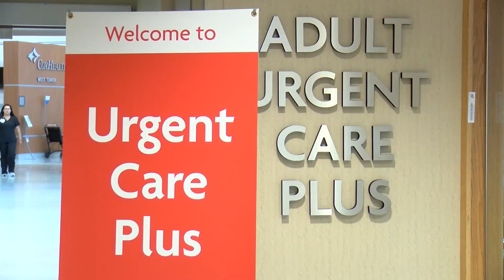Hospital snow impact